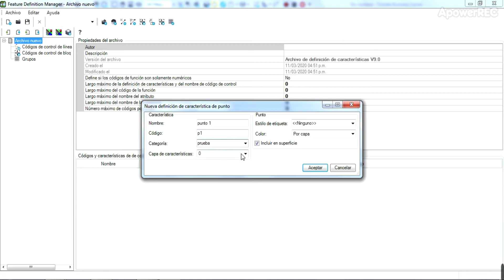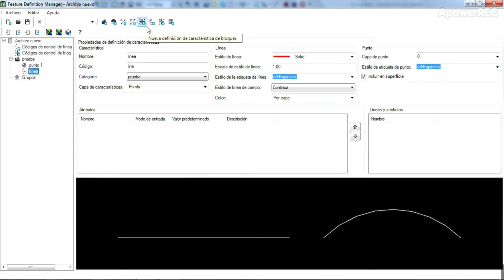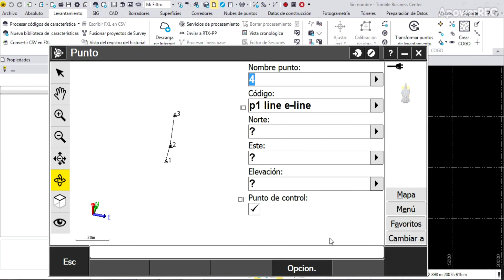Dibujo automatizado en Trimble Access (Parte 2) desde TBC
Continuando con la serie de vídeos que estamos subiendo a  Youtube con respecto al dibujo automatizo durante levantamiento en Trimble Access ahora como aplicar desde TBC.

Cualquier consulta a la orden, saludos y gracias por vernos.